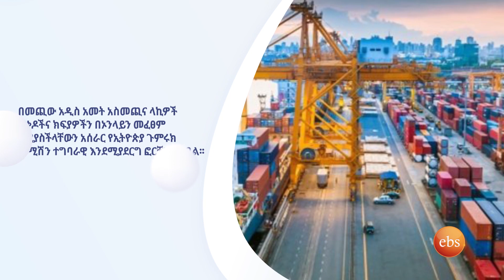የትምህርት መገልገያዎች ገበያ መቀዛቀዝ/ Ethio Business SE 6 EP 12